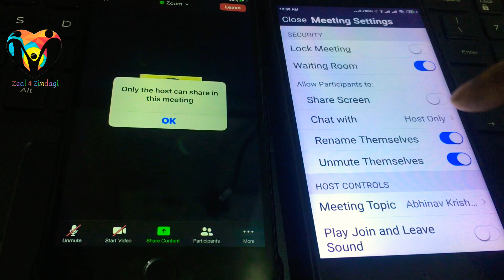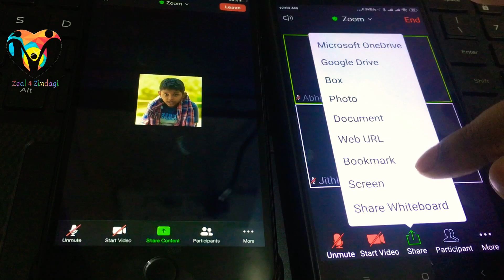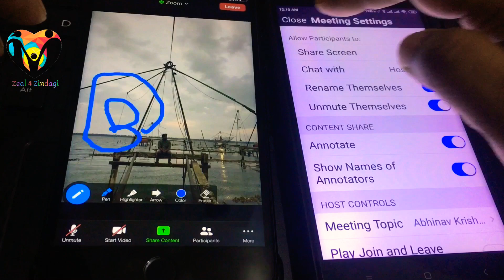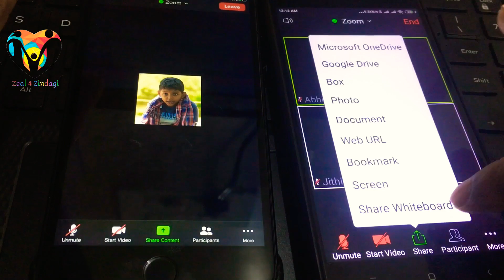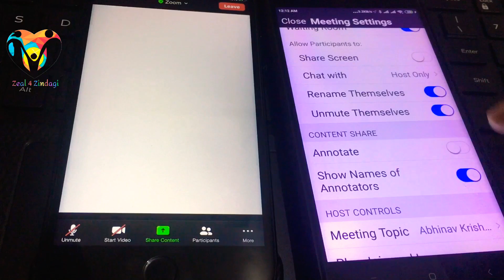How To Find Who’s Scribbling On Our Screen While Taking Class /How To Stop Participants Screen Share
Scribbling On The Screen While Teachers Are Taking Class Disturbs The Teacher and Other Students As Well ...Here are some tips to stop screen scribblin